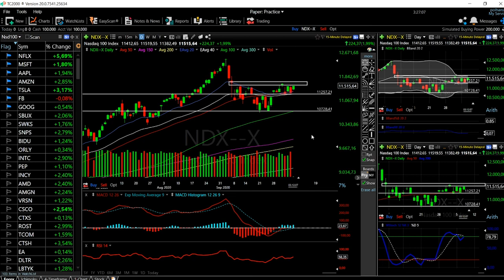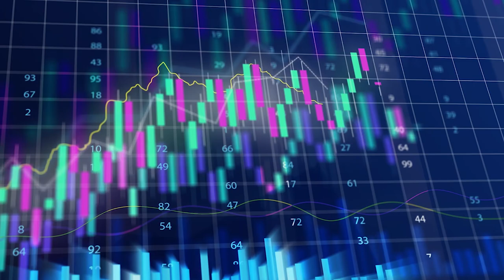S&P500, Dow Jones and Nasdaq forecast for October 08, 2020